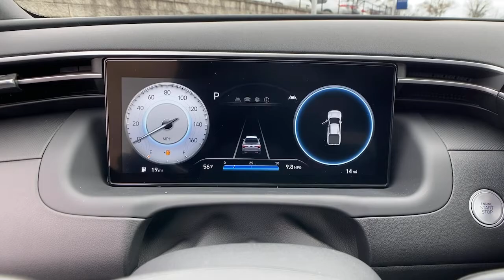2022 Hyundai Santa_Cruz Kennesaw, Marietta, Woodstock, Acworth, Roswell, GA H18412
Phantom Black New 2022 Hyundai Santa_Cruz available in Kennesaw, Georgia at Hyundai of Kennesaw. Servicng the Marietta, Woodstock, Acworth, Roswell, GA area.
2022 Hyundai Santa_Cruz SEL Premium - Stock#: H18412 - VIN#: 5NTJDDAF8NH013884

19/27 City/Highway MPGbrbrBlack 2022 Hyundai Santa Cruz SEL Premium AWD Shiftronic 2.5L I4brbrIphone / Droid Navigation Compatible. Georgias #1 Hyundai Dealer! Real Deals Real Fast! Thats how we roll! Transparent Pricing Flexible Test Drive Streamlined Purchase 3-Day Worry-Free Exchange.